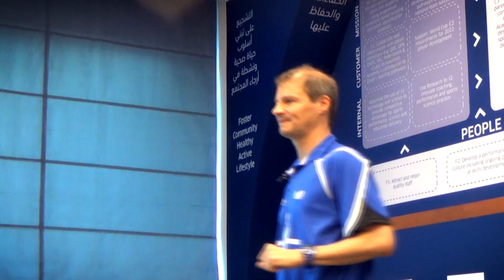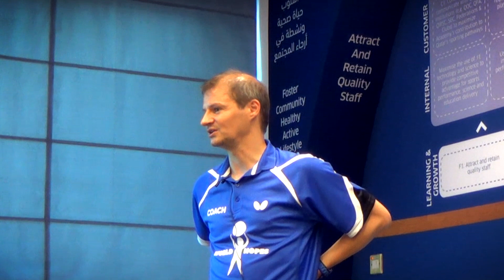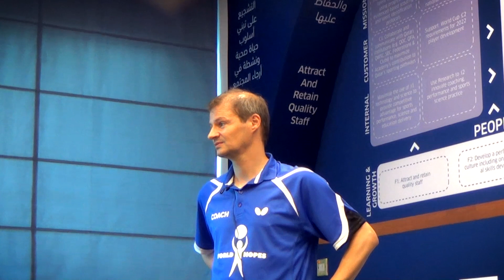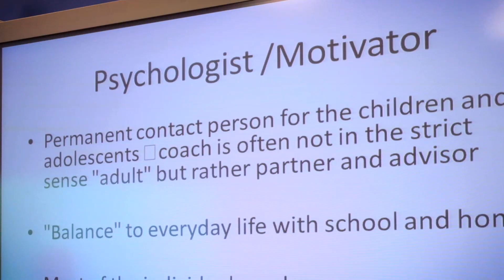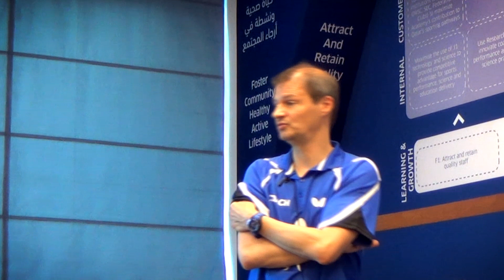Dirk Wagner Profile of a Table Tennis Coach Part 4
Dirk Wagner is currently The Sporting Director and Chief Coach at Grenzau Table Tennis School.

He was The Head Coach at the Werner Schlager Academy from 2010 to 2016, Chief trainer at Borussia Düsseldorf from 2006 to 2010 where he won The German Cup and German Championship in 2007, European Champions League Winner and German Championship Winner in 2008, European Champions League Winner, German Champion and German Cup Winner in 2009 (the first federation that won a triple).

He studied at the Academy of the German Olympic Sport Federation in Cologne.

During this lecture he talks in detail about the profile of a contemporary Table Tennis Coach, everything he has to know, do and think about.

If case you missed it, here you can find Part 1, 2 & 3:

In Part 4:
- How to deal with distractions and focus on table tennis & how to be a good pedagogue  (0:00-2:58)
- How mobile phones, the internet, and today's technology keep you in permanent contact with your players & what that means for a professional coach  (2:58-5:14)
- The difference between first aid and the need for a doctor, and what the coach should take care of himself/herself  (5:14-8:46)
- The importance of education as a coach, formal and informal  (8:46-11:00)
- Adapting your table tennis training for each player and developing it with the player as he/she gets older  (11:00-13:30)